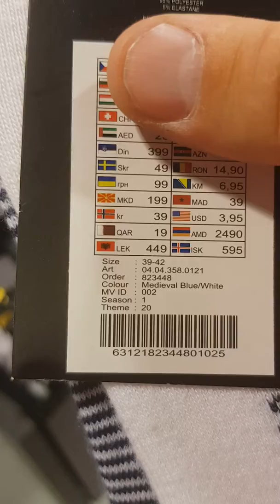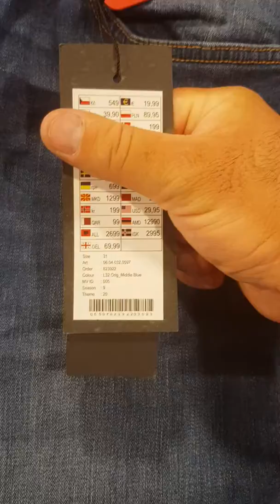ԱՏ - 60՝ հայկական հետք Ավստրիայում